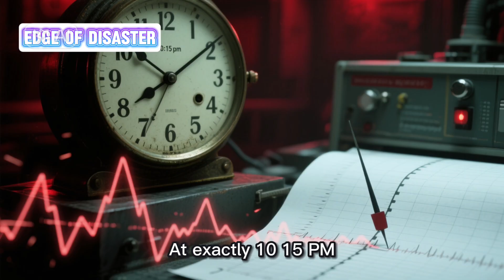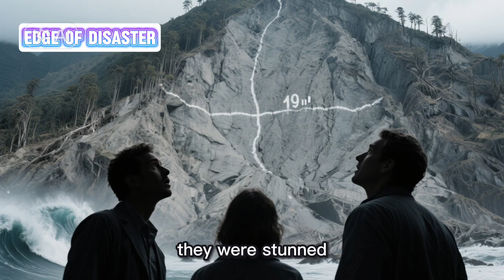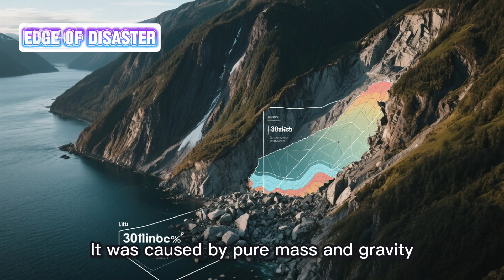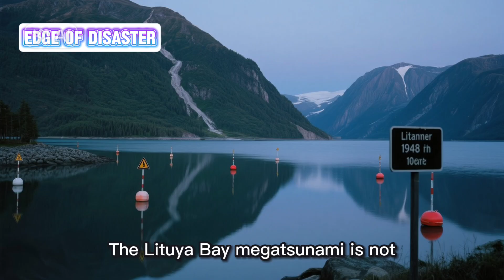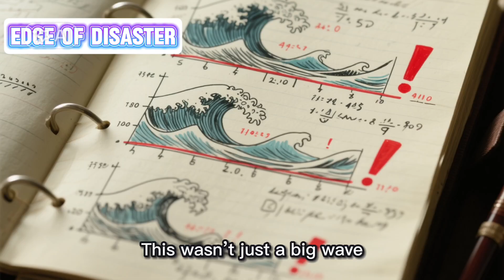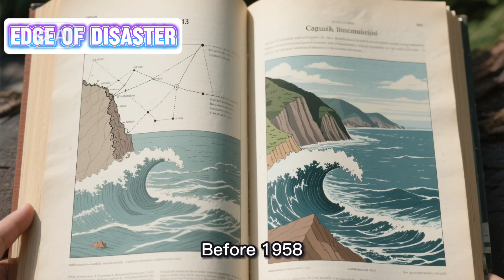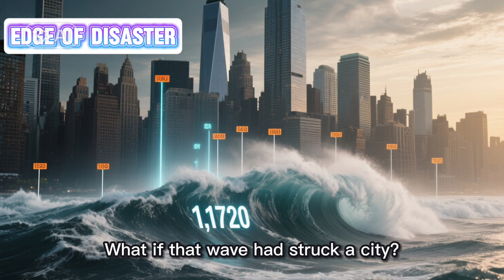The Tallest Tsunami Ever Recorded – Lituya Bay 1958 (AI Simulation)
🌊 The most powerful tsunami wave ever recorded in human history struck Lituya Bay, Alaska, on July 9, 1958. This AI-generated video recreates the true story of the 1,720-foot megatsunami using visual simulations for educational and historical purposes.

📌 What happened in Lituya Bay was real — the wave reached an unbelievable height of 1,720 feet (524 meters). The cause? A massive landslide triggered by a 7.8 magnitude earthquake.

👁‍🗨 Watch as we recreate the terrifying moment, the scientific aftermath, and the global lessons this event left behind.

💬 What would you do if a wave this tall was heading your way?

🎙️ Narration based on documented survivor accounts and geological data.